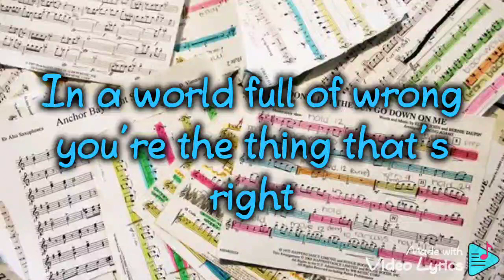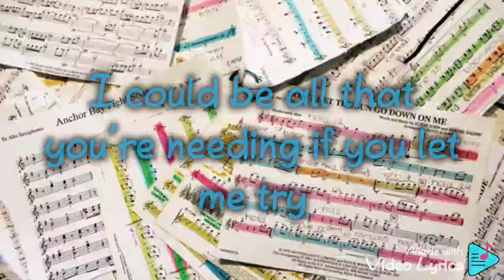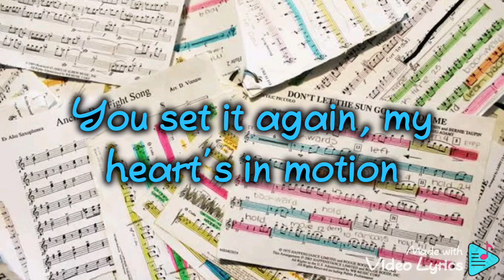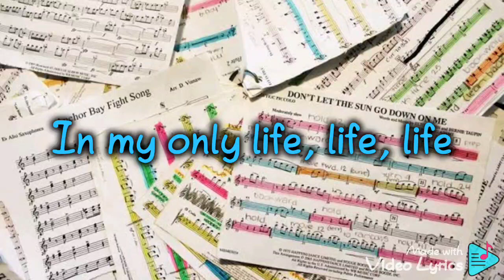Terrified - Katharine McPhee Ft. Jason Reeves Song Lyrics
Title: Terrified

CriszJoy😉😉😉